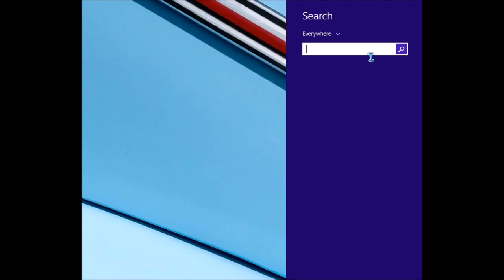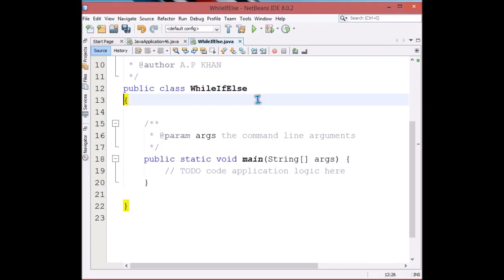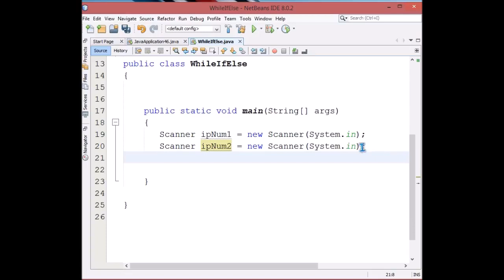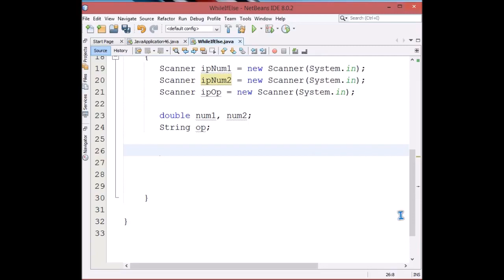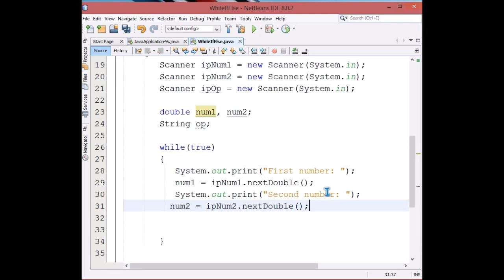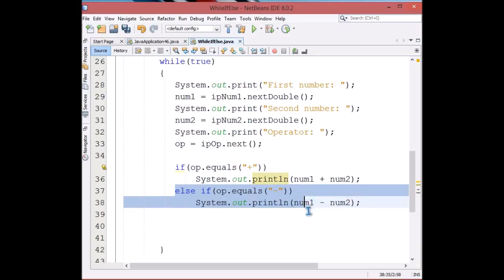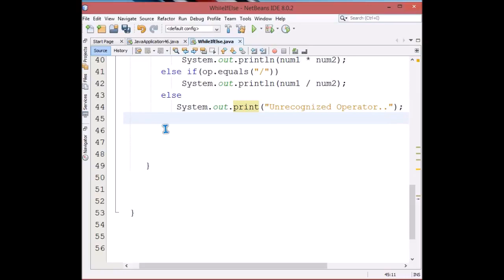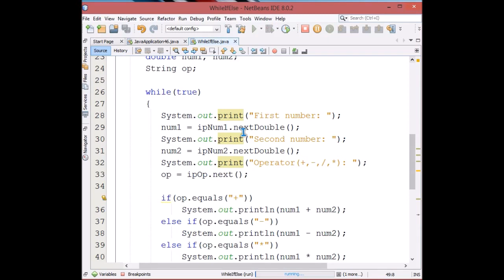JAVA program 23 JAVA WHILE LOOP AND IF ELSE EXAMPLE IN HINDI 720 X 1280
HEY THERE ! I am NINAMI and you are with EDUCATION SUGGESTION.
 Here is Java programs for you...
see ya...:)